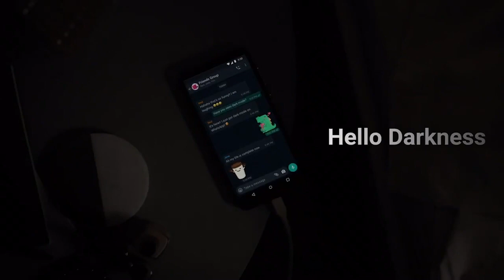Anuncio oficial «MODO OSCURO» en WHATSAPP (Android y iOS)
Con este video WhatsApp anuncia la llegada del «modo oscuro» en la App de Android y iOS. ¿Cómo se activa? Te lo explicamos acá